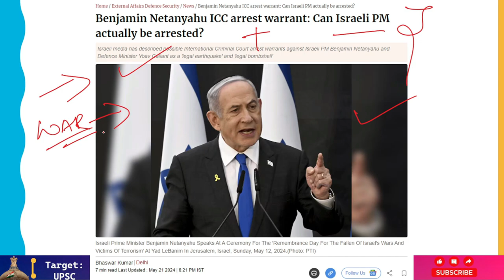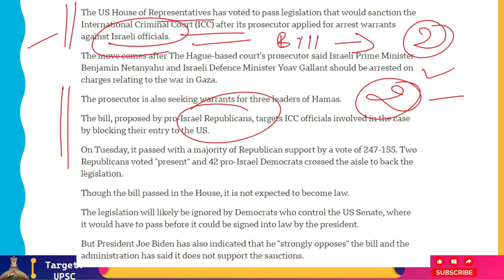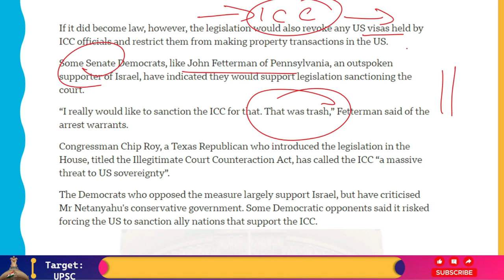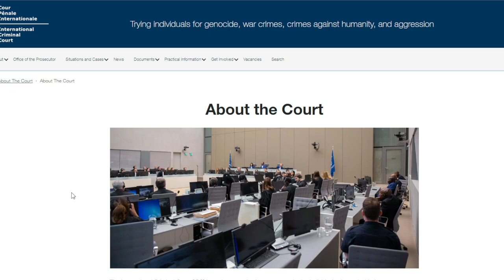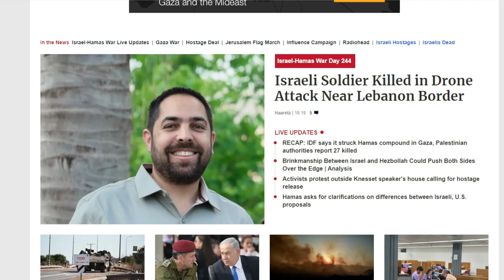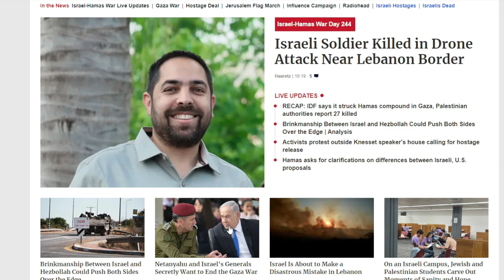US Hypocrisy: US House Passes Bill To Sanction International Criminal Court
Once the ICC's prosecutor requested arrest warrants for Israeli leaders, the US House of Representatives voted to approve legislation that would penalize the court.
The action was taken in response to the prosecutor at a court in The Hague declaring that Israeli Defense Minister Yoav Gallant and Israeli Prime Minister Benjamin Netanyahu ought to be detained on suspicion of involvement in the Gaza War.
Additionally, the prosecutor is requesting arrest warrants for three Hamas leaders.

Republicans who support Israel have suggested a law that would prevent ICC officials implicated in the case from entering the US.
By a vote of 247-155 on Tuesday, it was approved with the backing of the majority of Republicans. 42 pro-Israel Democrats voted across the aisle to support the legislation, while two Republicans voted "present".